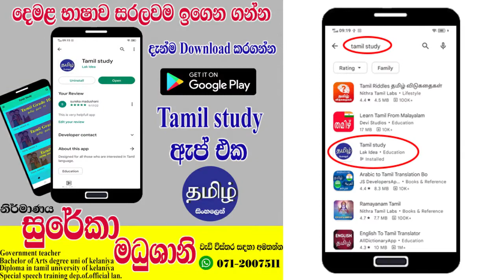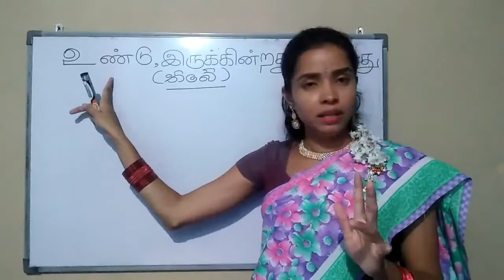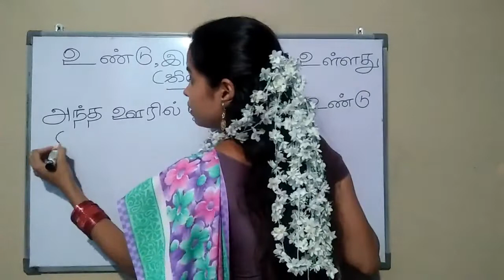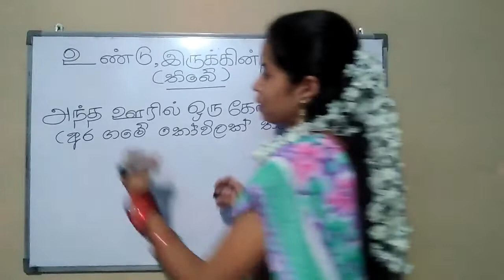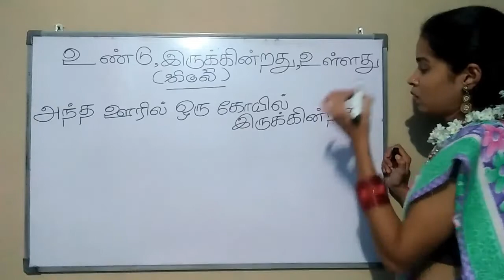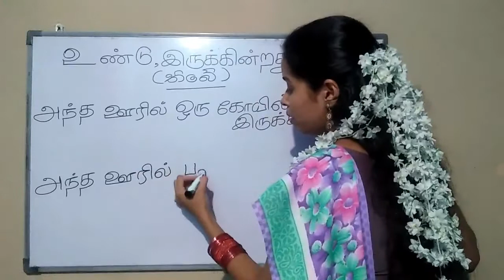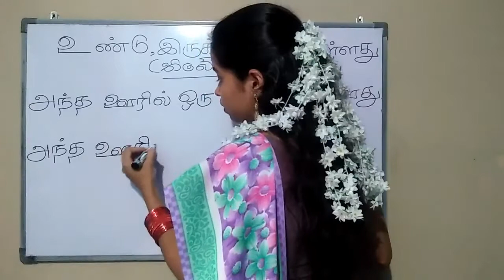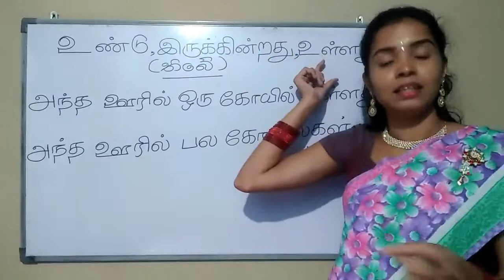Tamil sentences create part 01 | how to make tamil sentences easy way | සරලව දෙමළ වාක්‍යය හදමු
Tamil Study ඇප් එක ඩවුන්ලෝඩ් කරගන්න මේ ලින්ක් එකට යන්න

ලියාපදිංචි වීමට
නම, ශ්‍රේණිය, දුරකථන අංකය
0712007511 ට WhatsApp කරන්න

ලියාපදිංචි වීමට
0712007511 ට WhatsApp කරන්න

අපගේ දෙමළ පන්ති පැවැත්වෙන කාලසටහන්

5 ශ්‍රේණිය = සෑම සෙනසුරාදාම උදේ 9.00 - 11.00
6 ශ්‍රේණිය = සෑම ඉරිදාම උදේ 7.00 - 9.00
7 ශ්‍රේණිය = සෑම සදුදාම සවස 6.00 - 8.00
8 ශ්‍රේණිය = සෑම බදාදාම සවස 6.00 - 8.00
9 ශ්‍රේණිය = සෑම අගහරුවාදාම සවස 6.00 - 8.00
10 ශ්‍රේණිය = සෑම බ්‍රහස්පතින්දාම සවස 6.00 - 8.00
11 ශ්‍රේණිය = සෑම සෙනසුරාදාම සවස 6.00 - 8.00